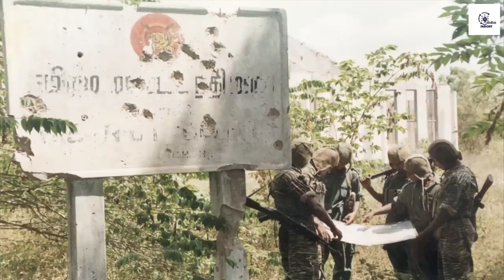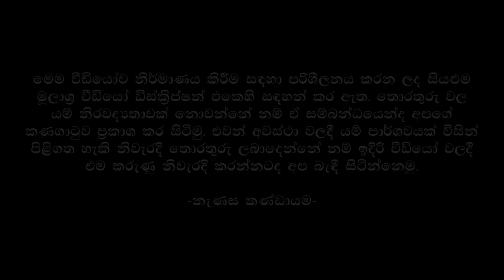ජයසිකුරු මෙහෙයුමට නැවතීමේ තිත තැබූ නොනවතින රැල්ල 2 | Unceasing Waves 2 (1998)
1998 වසරේ මුල් භාගයේ සිට අවස්ථාවන් ගණනාවකදී උත්සාහ කරන ලදුව දරුණු අලාභහානි මධ්‍යයේ අතහැර දමනු ලැබූ මාන්කුලම් මංසන්ධිය අත්පත් කරගැනීමට 55 වන සේනාංකාධිපති මේජර් ජනරාල් සරත් ෆොන්සේකා යළිත් වරක් සැලසුම් සකස් කරමින් සිටියදී ත්‍රස්තවාදීන් ඉතා සූක්ෂම අන්දමින් කිළිනොච්චියේ පිහිටි හමුදා සංකීර්ණය වටකරලන්නට වුණේ මින් පෙර දෙවතාවකදීම අසාර්ථක වූ කිළිනොච්චිය යළි අත්පත් කරගැනීමේ අභිප්‍රාය ඇතිවයි. ක්ෂණික ප්‍රහාරයක් මගින් මාන්කුලම අල්ලා ගන්නට 55 වන සේනාංකයේ 551 වන බලසේනාව සමත් වුවත්, එවක හමුදාව සතු ශක්තිමත්ම ආරක්ෂක පද්ධතිය වූ කිළිනොච්චිය
එල්ල වෙමින් පැවති දරුණු ත්‍රස්ත ප්‍රහාර හමුවේ දෙදරා යමින් පැවතුණා. ජයසිකුරු මෙහෙයුමට නැවතීමේ තිත තබමින්ද, දහසකට අධික රණවිරුවන් පිරිසකට දිවි අහිමි කොට එතෙක් දුර ඊළාම් යුද්ධයේ දරුණුතම පරාජය සනිටුහන් කරමින්ද, සිහින ඊළාමයේ දෙවැනි අගනුවර යළි අත්පත් කරගන්නට LTTEය විසින් එල්ල කළ නොනවතින රැල්ල දෙවැනි ප්‍රහාරය පිළිඹඳ ඔබ කිසිදා නොඇසූ ඇඟ ලොමුදැහැගැන්වෙන කථාපුවතයි මේ.

LTTE cunningly and delicately surrounded the military complex in Kilinochchi while Major General Sarath Fonseka, the commander of the 55th division, was making plans to take over the Mankulam junction. Although the 551st Brigade managed to capture Mankulama through a quick attack, strong defences of Kilinochchi were collapsing at that time, in the face of the severe terrorist attacks. Jayasikuru operation concluded marking the worst defeat of the Eelam war thus far, with the loss of more than a thousand men, as LTTE recaptured Kilinochchi.

මූලාශ්‍ර:

The Situation Report on 04th October 1998 – “Kilinochchi calamity: worst debacle in 17 years war” by Iqbal Athas
ලුතිනන් කර්නල් (විශ්‍රාමික ) චන්න කරුණාරත්න විසින් මුහුණු පොතට එක්කර තිබූ සටහනක්

Video Courtesy:
Sri Lanka Rupavahini Corporation (SLRC)
Independent Television Network (ITN)
Sri Lanka Army
Sri Lanka Navy
Sri Lanka Air Force
Associated Press (AP)
Eelam View
Eelam TV
Aljazeera
AFP
Mr. Harshan Abeysooriya

Image Courtesy:
Sri Lanka Army Media
Sri Lanka Navy Media
Sri Lanka Air Force Media

Special Thanks:
Mr. Buddhi Mallikarachchi
Mr. Prasad Chamara
Mr. Rakitha Gunathilake
Mr. Induwara Munasinghe
Mr. Gayan Ariyaratne
Mr. Tyronne Lakshitha
Mr. Suminda Kasthuriarachchi

3. ජයසිකුරු මෙහෙයුම ආපසු හරවන්නට ආ කොටින්ට අමතක නොවන පාඩමක් | 55 Division Repels LTTE Attack (1997)
10. එම්.අයි 24 පළමු ලාංකික පියාසර පුහුණුකරුට මරු කැඳවූ මිසයිල ප්‍රහාරය | Second Mi 24 Crash (1997)
11. ගුවන් හෙලිකොප්ටරයක් බිම දමා කොටි මහාවීර සතියේ වාඩුව ගනී | Revenge of LTTE Heroes Day (1997)
14. මාන්කුලම් පරාජය ගැන ආණ්ඩුව රටෙන් වසන් කළ තිත්ත ඇත්ත | Government Imposed a Censorship on War Reports